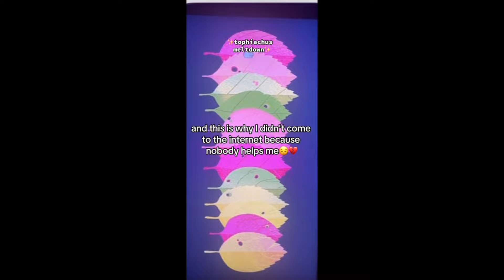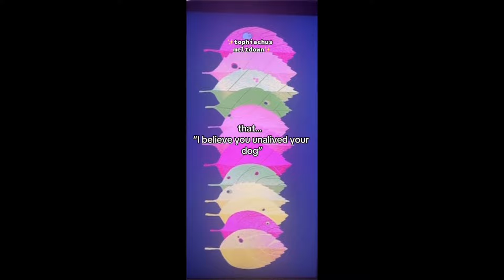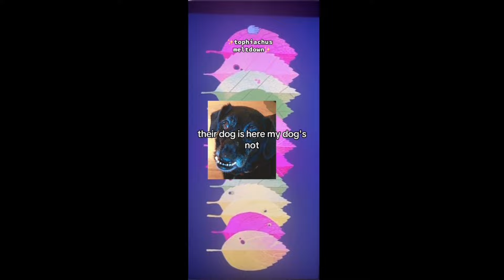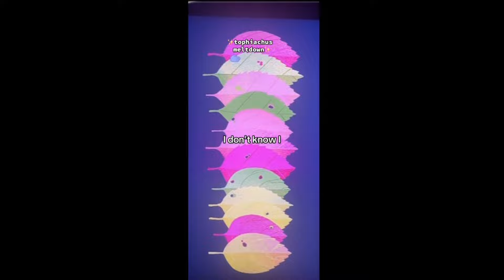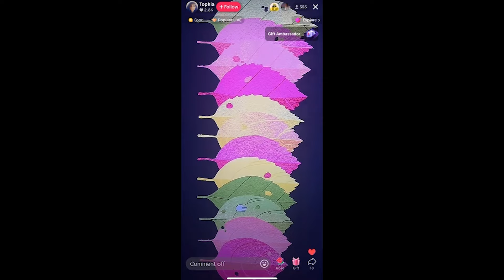Tophia's Explosive Meltdown - The Latest Tophiachu Update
In this video, the leaping Lemur discusses Tophia aka Tophiachu the TikTok cringe lolcow with @SenorChinchilla